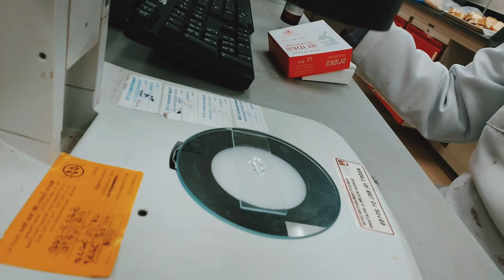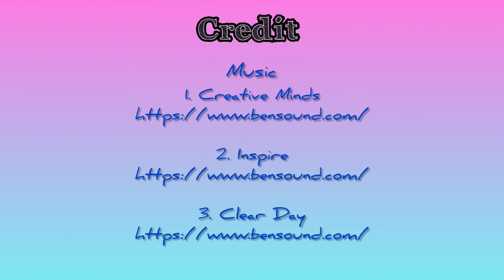Processing of fly specimen (Adult and larvae)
A guide in processing of fly specimen which includes the pinning of adult flies and mounting of the fly larvae.

This video is intended for study purpose only.